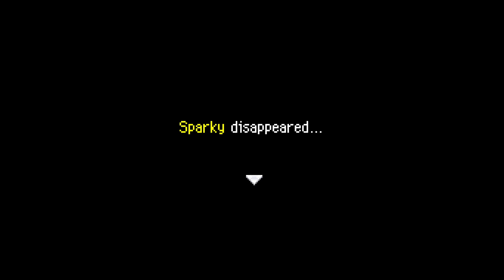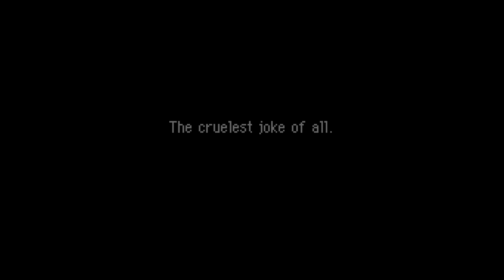It's just a prank, bro...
This is canon... obviously...